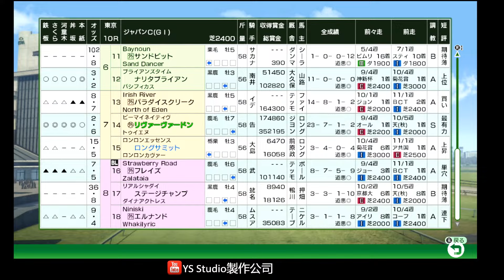Winning Post 10 2024 ウイニングポスト10 2024 1994年日本盃 翠河惡鬥成田拜仁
1994年日本盃，今季贏得大阪杯，寶塚記念，秋季天皇賞的香港三冠馬王翠河繼續由告東尼策騎，並且於賽事中同無敗三冠王成田拜仁決一高下。外隊馬快利是由武豐策騎。也是呼聲最高的一匹馬。